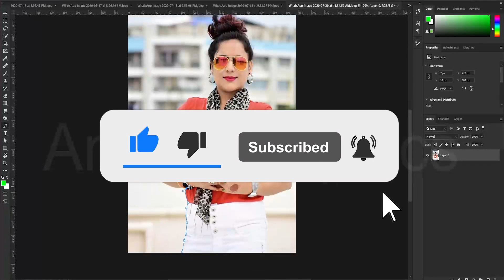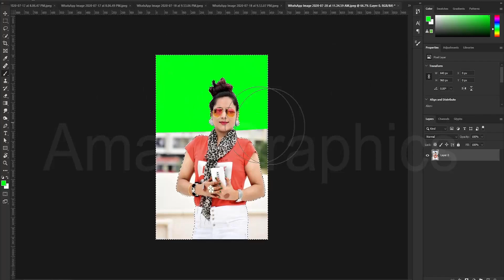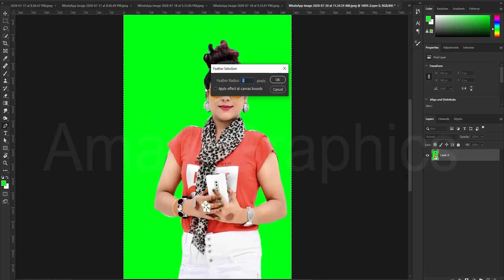Photo Edit, How to Joint Picture Editing, Part-103, Green Background Remove in Online, Part-50